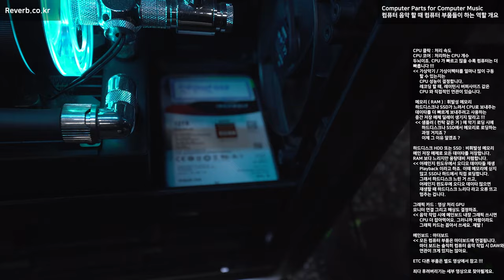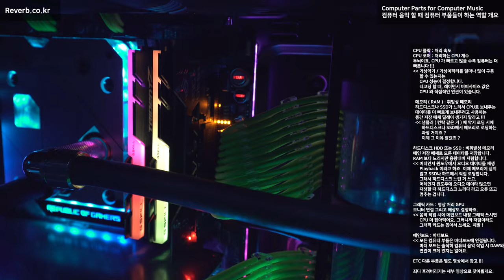컴퓨터음악 을 할 때 컴퓨터부품 들이 하는 역할 개요 Part1.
안녕하세요. 이퀄라이져 리버브 센드리턴 대표 감성포식자 기호입니다.
이번 영상은 !

컴퓨터음악 을 할 때 컴퓨터부품 들이 하는 미디컴퓨터 부품 역할에 대한 영상입니다.
Part1. 이고요 !
전반적인 컴퓨터 부품들에 대한 설명부터 시작합니다.

앞으로 컴퓨터 음악할 때 DAW 소프트웨어 가상악기 가상이펙터 등 !
어떤 영향을 미치고 작업 시 활용할 수 있는지 싹다 후려버릴 거랍니다.

컴퓨러뮤직 오덕과 오디오환자의 끈적한
갇하게 고고하시죠 !